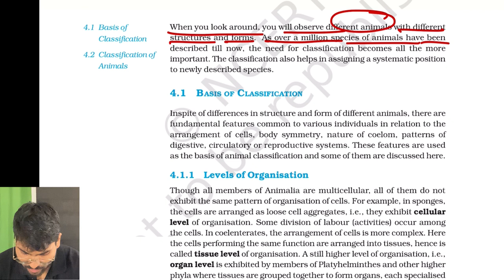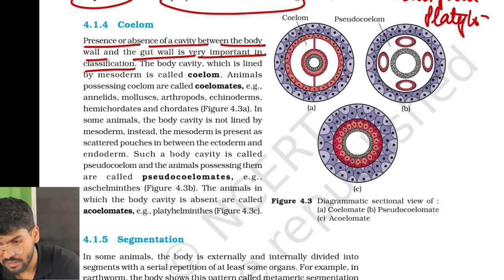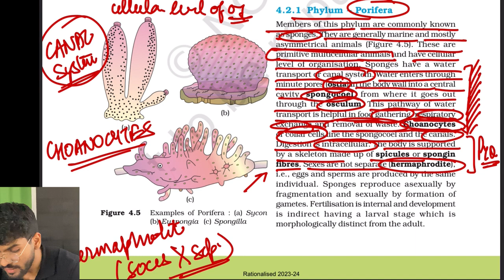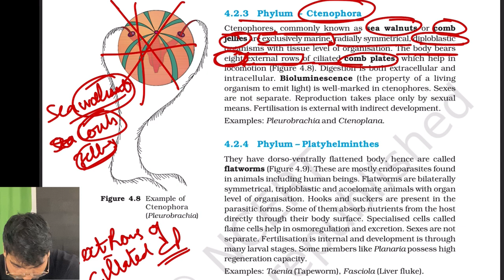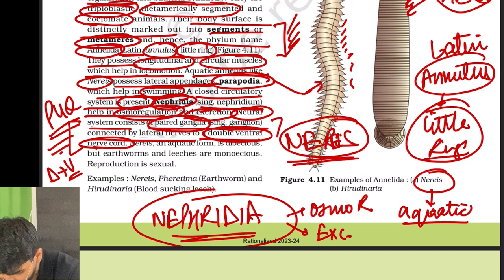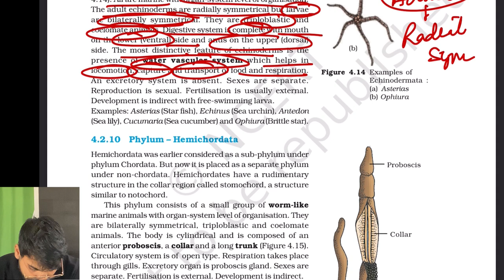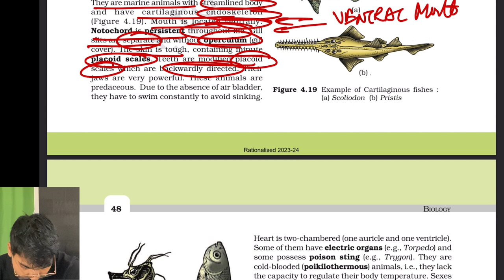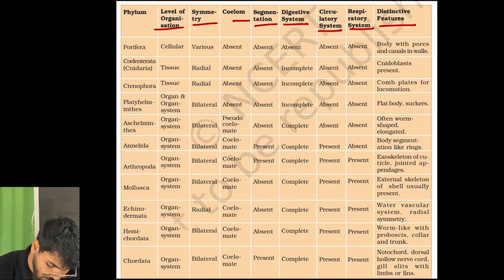Animal kingdom line by line NCERT dissection | NEET 2024 biology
🔥 Welcome to Aditya Joshi's YouTube channel your ultimate destination for NEET preparation and success! 🔥

Are you a determined student aspiring to crack the NEET exam and embark on a journey towards a rewarding medical career? Look no further! Our channel is your one-stop resource for everything NEET-related, designed to inspire and empower you to excel in your exams.

Here's what you can expect:

📚 Comprehensive NEET Preparation:  From in-depth subject knowledge to effective study strategies, i've got you covered.

💡 Proven Tips and Tricks: Discover expert tips and tricks that will boost your confidence and performance in the NEET exam. I'll share valuable insights that can make all the difference in your success journey.

🧠 Mindset and Motivation: Success isn't just about what you know; it's also about your mindset. I'll motivate and inspire you to stay focused, overcome challenges, and stay committed to your goals.

🎯 Interactive Learning:  Get ready for exciting quizzes, problem-solving sessions, and much more!

🌟 Success Stories: Hear inspiring success stories from NEET toppers who once walked in your shoes. Learn from their experiences and gain valuable insights into their winning strategies.

Join us and connect with fellow NEET aspirants, share your experiences, and get answers to your burning questions.

Whether you're a beginner looking to kickstart your NEET journey or a seasoned aspirant aiming for the stars, ADITYA JOSHI is your trusted companion. 🚀💪

In this video, we will study the chapter of reproductive health class 12th biology for Neet, 2024 from NCERT with line by line discussion and analysis.
We will mark the important topics for Neet 2024 biology and what to study.

Need 2024 biology zoology paper will only come from these topics.
We will discuss diagrams examples, text and questions regarding to the chapter.
Reproductive health class 12 biology
Class 12 biology NCERT discussion
Class 12 NCERT NEET biology
Human reproduction
Human evolution
Class 12 boards biology
living world
class 11 NCERT biology
class 11 BIOLOGY short notes
CLASS 11 NCERT analysis
class 11 biology chapters for NEET
class 11 biology lectures
class 12 biology lectures
biology lectures for NEET
Human reproduction
Human reproduction biology NEET
human reproduction pyq analysis
Animal kingdom
Animal kingdom ncert class 11